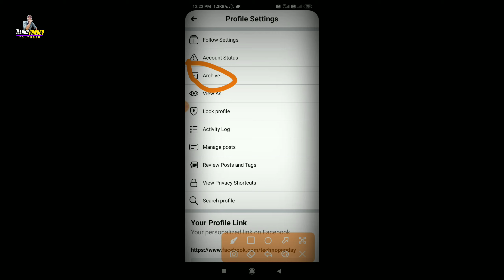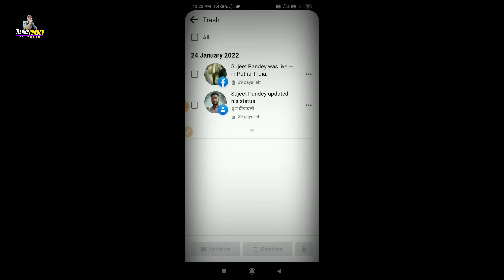How To Recover Deleted Facebook Photos 2022 | Facebook Delete Photo Recovery | Techno Pandey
how to recover deleted facebook photos
facebook deleted photos archive
facebook photo delete
recover deleted photo from facebook
how to recover facebook deleted photo
facebook deleted video photo recover kaise kare
recover deleted photo on facebook
facebook deleted photos recovery
facebook delete photo wapas kaise laye
technopandey
fb delete photo recovery
how to delete photo recovery
facebook photo recovery app
how to recover deleted facebook photos 2022
recover deleted facebook photos 2022
recover deleted facebook photos with commet